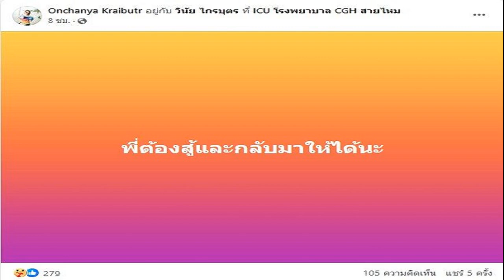รัศม์ ชาลีจันทร์ แจงบทบาทการเป็นผู้นำไทย ในการแก้ไขปัญหาเมียนมา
รัศม์ ชาลีจันทร์ ที่ปรึกษา รมช.ต่างประเทศ แจงบทบาทการเป็นผู้นำไทย ในการแก้ไขปัญหาเมียนมา
วันที่ 21 มี.ค.67 นายรัศม์ ชาลีจันทร์ ที่ปรึกษา รมช.ต่างประเทศ โพสต์ในเพจเฟซบุ๊ก ทูตนอกแถว The Alternative Ambassador Returns ถึงกรณีการเป็นผู้นำของไทยในการแก้ไขปัญหาเมียนมา ระบุว่า
สืบเนื่องจากการให้สัมภาษณ์นิตยสาร TIME ของนายกรัฐมนตรีเมื่อเร็วๆนี้ นอกจากประเด็นคำโปรยปกที่คนไม่น้อยให้ความสนใจแล้ว ยังมีเนื้อหาสาระที่เป็นประเด็นสำคัญด้านการต่างประเทศของไทยนั่นคือการประกาศของผู้นำไทยต่อโลกว่าไทยจะเป็นผู้นำในการแก้ไขปัญหาเมียนมา

ซึ่งประเด็นนี้ก็มีสื่อของไทยรายหนึ่งนำมารายงานต่อสรุปว่า รัฐสภาอาเซียน (APHR) ได้ออกแถลงการณ์ว่าอาเซียนยังไม่มีอาณัติร่วมกันให้ไทยเป็นผู้นำดังกล่าว ซึ่งรายงานที่ว่านี้มีส่วนความคลาดเคลื่อนจากข้อเท็จจริง จึงอยากนำเรื่องนี้มาคุยกัน
1. ประการแรก ASEAN Parliamentarians for Human Rights (APHR) ไม่ใช่รัฐสภาอาเซียน และมิได้มีสถานะเป็นองค์กรทางการใดๆของอาเซียน โดยเป็นแต่เพียงการรวมตัวของกลุ่มบุคคลทั้งอดีตและปัจจุบันที่เป็นสมาชิกรัฐสภา (Member of Parliament/Parliamentarian) จากประเทศอาเซียน รวมถึงบุคคลอื่น ๆ ที่มีความสนใจเกี่ยวกับอาเซียนและสิทธิมนุษยชน เป็นกลุ่มที่มีสมาชิกมารวมตัวกันอย่างสมัครใจ ที่มิได้ลงทะเบียนเป็น NGO ซึ่งไม่ได้มีพันธะใดๆ กับอาเซียนทั้งสิ้น
2. เมื่อวันที่ 19 มีนาคม 2566 APHR ได้ลงบทความในเว็บไซต์ชื่อ “ASEAN’s continued engagement with Myanmar junta risks legitimizing illegal regime, Southeast Asian MPs say” โดยประธานของกลุ่ม APHR ได้แสดงทัศนะของตนเองว่า “There is no clear mandate within ASEAN that makes it acceptable for Thailand to take the lead on Myanmar, given that it is neither the current Chair nor part of the ASEAN troika.” ซึ่งแปลคร่าวๆ ว่า “อาเซียนยังไม่มีแนวทางชัดระหว่างกันที่จะยอมรับให้ไทยเป็นผู้นำเรื่องเมียนมา โดยไทยมิใช่ทั้งประธานปัจจุบัน หรือของปีก่อนและปีถัดไป (Troika)
3.ในการประชุมสุดยอดเพื่อฉลองการครบรอบ 50 ปี ความสัมพันธ์ของอาเซียน-ญี่ปุ่น ที่กรุงโตเกียวเมื่อเดือนธันวาคม 2566 นายกรัฐมนตรึไทยได้แจ้งที่ประชุมทราบถึงนโยบายของไทยที่จะเดินหน้าแก้ไขปัญหาความขัดแย้งในเมียนมา

4.เป็นข้อเท็จจริงที่ไม่อาจปฏิเสธได้ว่าไทยมีพรมแดนติดกับเมียนมามากกว่าสองพันกิโลเมตร และได้รับผลกระทบโดยตรงจากความขัดแย้งในเมียนมามากกว่าประเทศอื่นในอาเซียน นอกจากนี้ไทยยังเป็นประเทศที่สามารถติดต่อพูดจากับทุกฝ่ายในเมียนมาได้ รวมทั้งเป็นมิตรใกล้ชิดกับประเทศมหาอำนาจที่มีผลประโยชน์ในภูมิภาค ดังนั้น ทั้งในแง่ความจำเป็นของไทยเองที่ถูกกระทบโดยตรง และสถานะพิเศษของไทยที่สามารถประสานกับทุกฝ่ายได้ ประเทศไทยจึงจำต้องมีบทบาทนำในการแก้ไขปัญหาเมียนมา ซึ่งไม่มีประเทศอาเซียนใดแสดงการคัดค้านความพยายามดังกล่าวของไทย

5. ทั้งนี้การที่สื่อแปลชื่อ APHR ว่าเป็น “รัฐสภาอาเซียน” ทั้งที่เป็นเพียงการรวมตัวของกลุ่มบุคคลที่ไม่ได้มีสถานะทางการใดๆทั้งสิ้นในฐานะองค์กรอาเซียน จึงเป็นความเข้าใจที่คลาดเคลื่อน และสร้างความเข้าใจผิดให้กับสาธารณะชน โดยเฉพาะที่พยายามสื่อว่าความเห็นส่วนบุคคลเพียงคนเดียวดังกล่าวเป็นเสมือนแถลงการณ์ท่าทีทางการขององค์กรในอาเซียน ซึ่งมันไม่ใช่
ท้ายนี้อยากบอกว่าทุกๆคนย่อมมีสิทธิแสดงความเห็นส่วนตัว และก็เป็นเรื่องปกติที่แม้แต่ประเทศสมาชิกอาเซียนด้วยกันเองจะเห็นต่างกันในบางเรื่อง แต่ไม่ว่าอย่างไร จากผลกระทบโดยตรงจากปัญหาสู้รบในเมียนมา ประเทศไทยจำเป็นต้องเดินหน้าและมีบทบาทแข็งขันในการไขปัญหาดังกล่าว และในความเห็นของผม ด้วยสถานะพิเศษของรัฐบาลไทยในปัจจุบันที่สามารถพูดคุยได้ทุกฝ่าย รวมทั้งกับประเทศมหาอำนาจ ไทยจึงอยู่ในฐานะที่จะเป็นประเทศผู้นำในการแก้ไขวิกฤตการณ์เมียนมา ทั้งนี้เพื่อประโยชน์สุขของทั้งไทยและภูมิภาคอาเซียนโดยรวม